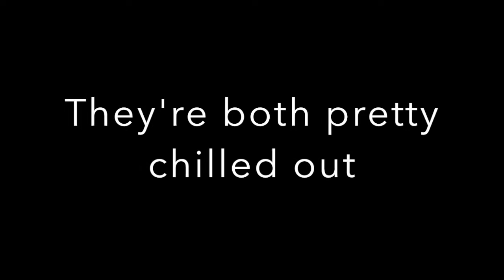Charlie and Kyeron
Charlie and Kyeron are two 1 year old Himalayan rabbits that are up for adoption at the RSPCA Doncaster and Rotherham District Branch, they need to be rehomed together.
If you feel you could give them the loving home that they have been waiting for please get in contact with queries at;
or to meet her pop down to;
Black Firs Farm, Great North Road, Doncaster, DN10 6DE, any day (except Wednesday) 11:00am - 4:00pm